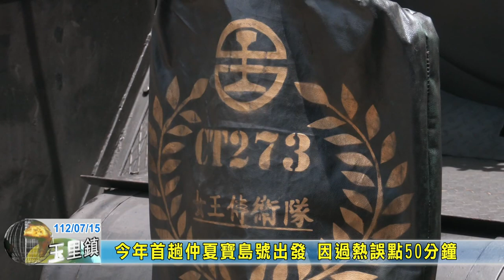20230715 07 今年首趟仲夏寶島號出發 因過熱誤點50分鐘